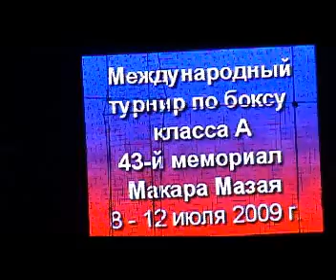48 кг Голуб Егор , Шкарубо Ден Нагр е 12 июля 2009 г 43 мемориал М Мазая